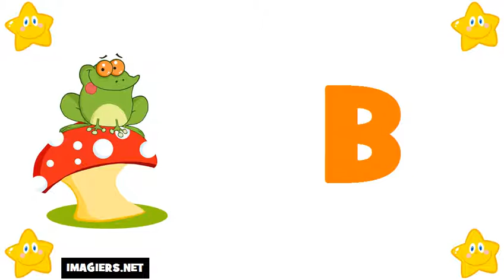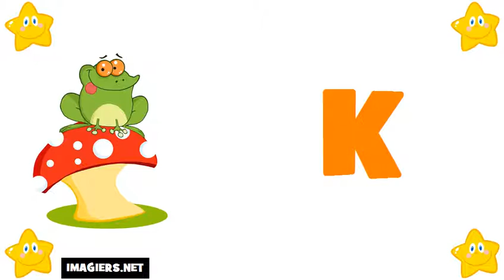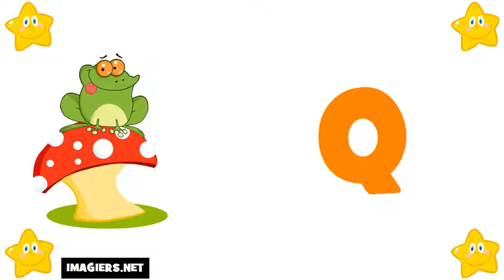تعليم الحروف الفرنسية